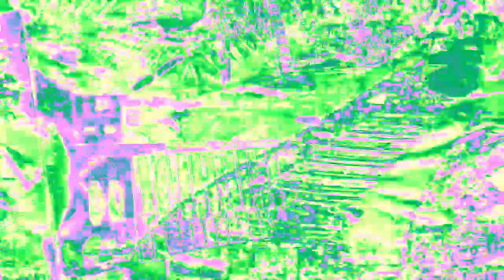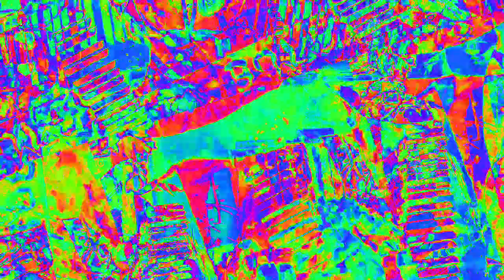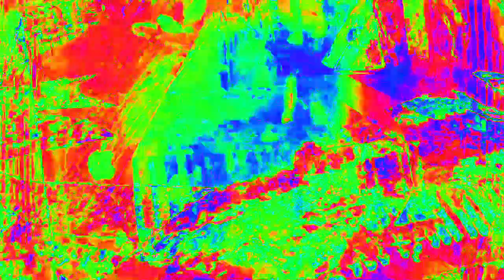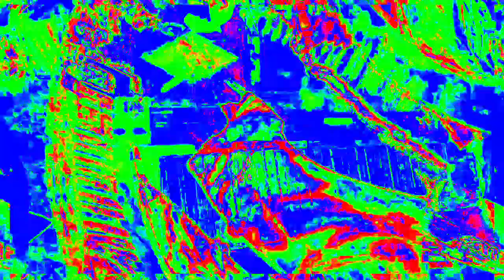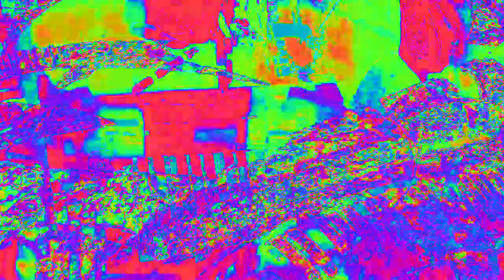Movie 23 02 07 04h26m21s 33:33 video mixes with new audio levels changing parameter settings